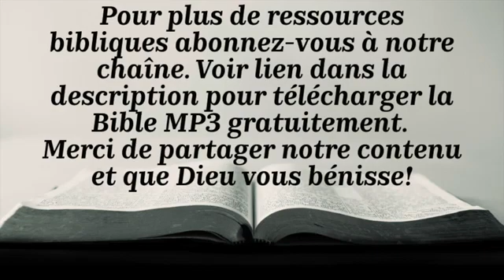JOSUÉ (Bible Louis second 1910)